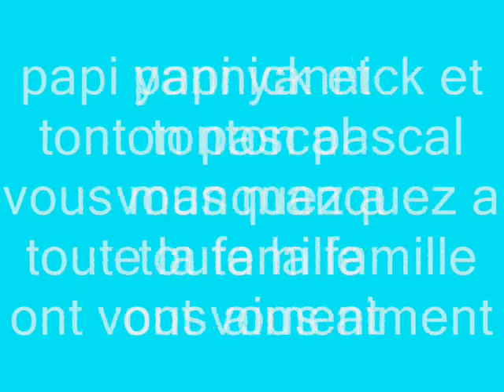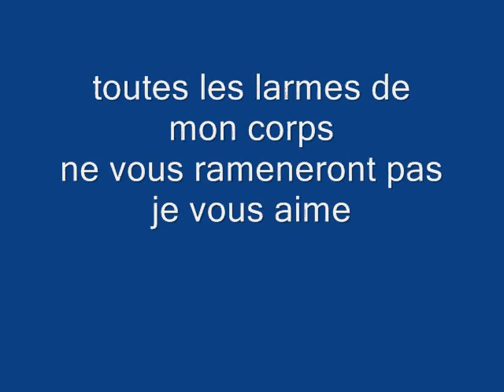a la memoire de mon papi ,mon cousin et mon oncle